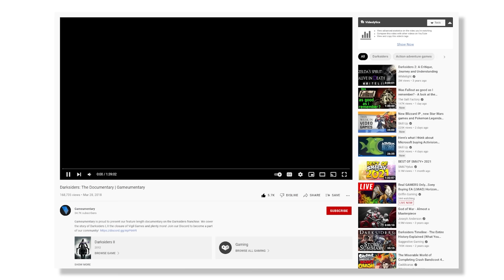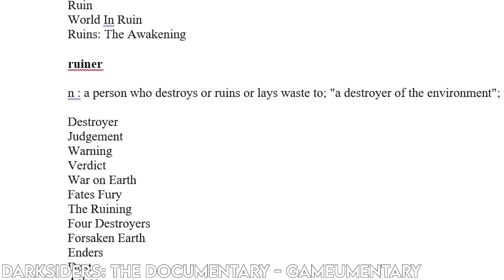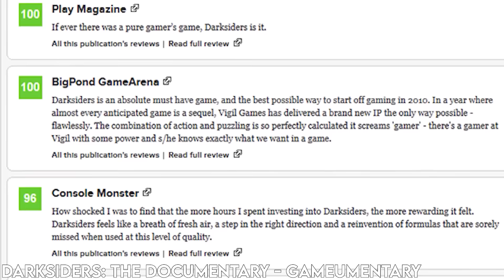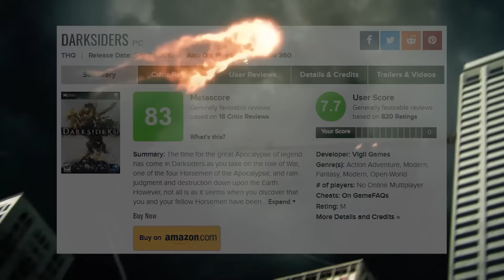I Reviewed & Ranked Every Darksiders Game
When I think of the terms "underrated" or "underappreciated" in regards to video games, well a vast amount come to mind but one such game in that list for me is Darksiders. Like Dante's Inferno, many take issue with a game wearing its inspiration on its sleeve but when it creates a whole new experience, why does that matter? I've been a huge fan of the Darksiders series since it released back in 2010 and I've always looked back on the series with a lot of fond and nostalgic memories. But it has been a while since I've played the series and today I wanted to test out that nostalgia and revisit the entire Darksiders series and then rank them all to see which game comes out victorious!

Time Codes:

Darksiders - 0:00:00
Darksiders 2 - 0:39:46
Darksiders 3 - 1:25:21
Darksiders Genesis - 1:59:43
Rankings - 2:35:42